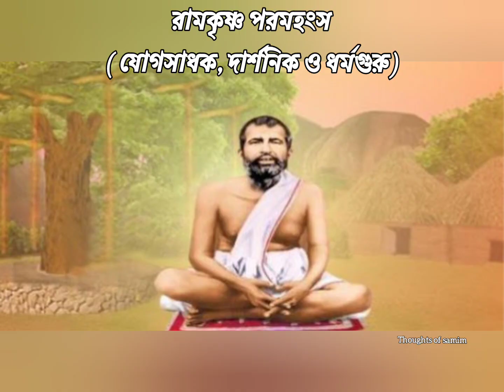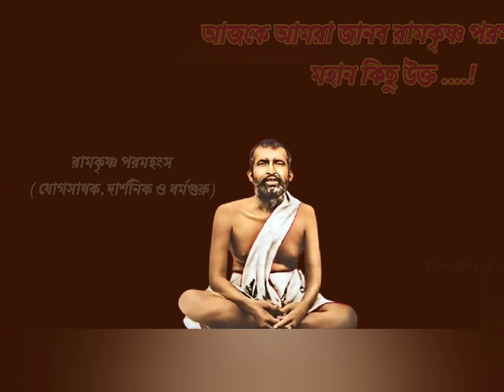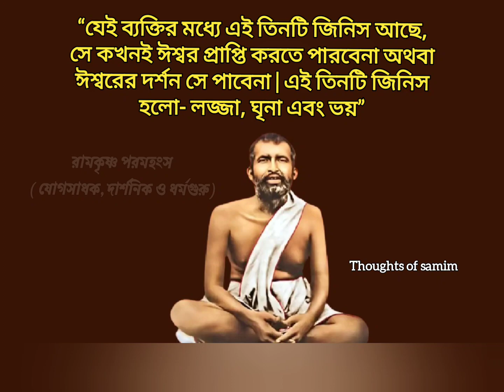রামকৃষ্ণ পরমহংস এর জীবনী ও মহান কিছু উক্ত।Biography of Ramakrishna Paramahamsa and some great quotes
Bengali motivational video providing some solutions to all types of life problems,collected from some best books on self development and mentors.

Success is not depend on how educated you are or how much money you have. Success is about believing in yourself.

Motivational stories free people from depression as well as bring them to the pinnacle of prosperity.

Inspirational stories of famous people are the perfect media for improving life and having a good time.

The key to sucess is self - improvment.And self improvement happens only when stories of inpirations are heard.

      আত্ম-উন্নয়ন এবং পরামর্শদাতাদের উপর কিছু সেরা বই থেকে সংগৃহীত বাংলা মোটিভেশনাল ভিডিও সব ধরনের জীবনের সমস্যার কিছু সমাধান প্রদান করে।

      আপনি কতটা শিক্ষিত বা আপনার কত টাকা আছে তার উপর সাফল্য নির্ভর করে না।  সফলতা হল নিজের উপর বিশ্বাস রাখা।

     অনুপ্রেরণামূলক গল্প মানুষকে হতাশা থেকে মুক্ত করার পাশাপাশি সমৃদ্ধির শিখরে নিয়ে আসে।

     বিখ্যাত ব্যক্তিদের অনুপ্রেরণামূলক গল্প জীবন উন্নতি এবং একটি ভাল সময় কাটানোর জন্য নিখুঁত মিডিয়া.

     সাফল্যের চাবিকাঠি হল আত্ম-উন্নতি। এবং আত্ম-উন্নতি তখনই ঘটে যখন অনুপ্রেরণার গল্প শোনা যায়।

=OUR ALL ANOTHER CHANNELS=

Our Poem & story channel link